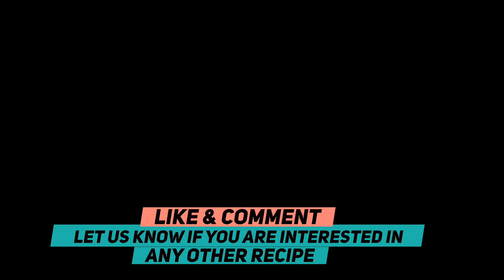Palak Chicken | Spinach Chicken Indian Recipe | Chicken Saag | Cooking365